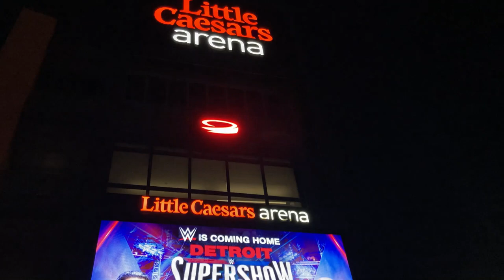Hearthrob Handsome Rob @ WWE Live Super Show Down Town Detroit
A Hearthrob Handsome Rob Review of the WWE Live Super Show @ LCA DownTown Detroit